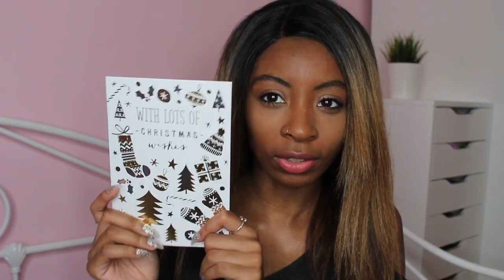WHAT I GOT FOR CHRISTMAS | 2017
CHRISTMAS DAY VLOG 2017 -

To buy one of my small animal subscription boxes check out my